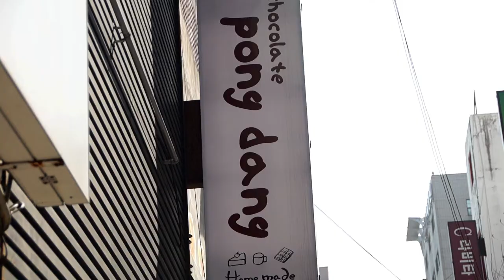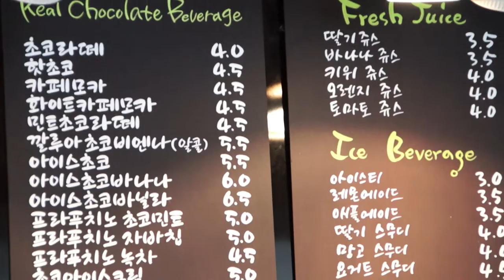Daejeon Restaurants: Pong Dang Chocolate Cafe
ROK, Paper, Restaurant- Pong Dang Chocolate Cafe

Pong Dang is a fabulous, cozy little chocolate cafe in Eunhaengdong that serves delicious handmade chocolate, cake and dessert.

Update: A second location just opened up across the street from Costco near
Seo Daejeon train station.

For more information and other cool stuff about Korea, visit us